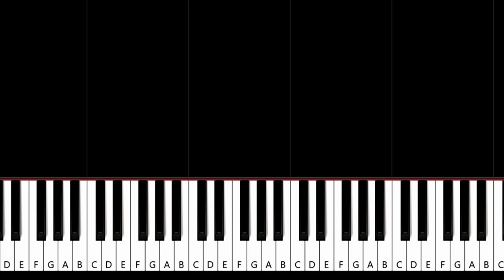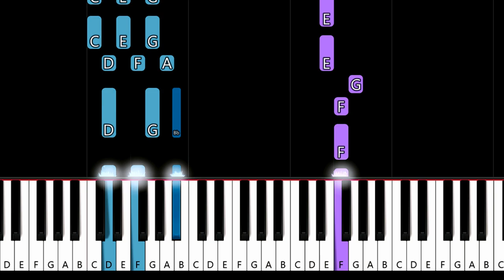PinkPantheress & Ice Spice - Boy’s a liar Pt 2 (Piano tutorial)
How To Play  PinkPantheress & Ice Spice - Boy’s a liar Pt 2 (in the key of F Major)  Piano Tutorial played by Will McMillan